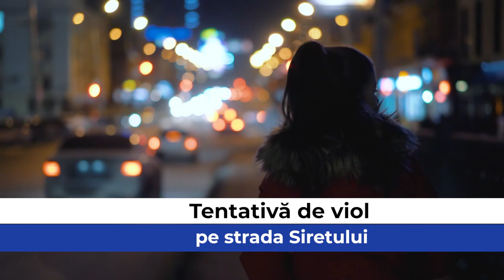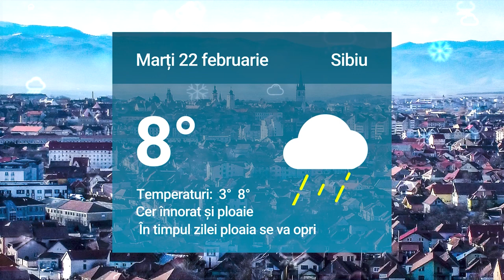Știrile zilei la Sibiu 🗞Tentativă de viol pe strada Siretului🚓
Tentativă de viol pe strada Siretului🚓

Lucrările de modernizare a străzilor din Ștrand, mai scumpe cu 4 milioane de lei 👷🏻

Petrecere spartă de polițiști la un bar pe Victoriei🥳